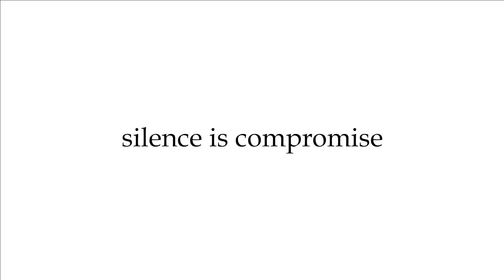KK ശൈലജ ടീച്ചര്‍ക്കെതിരെ നടക്കുന്നത് അശ്ലീല സൈബര്‍ ആക്രമണമെന്ന് MV ഗോവിന്ദന്‍ മാസ്റ്റര്‍